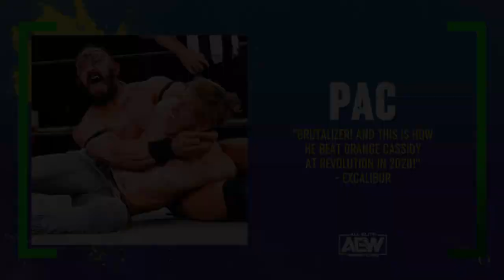AEW Fight Forever Road to Elite ep 4 Triple Threat at Full Gear